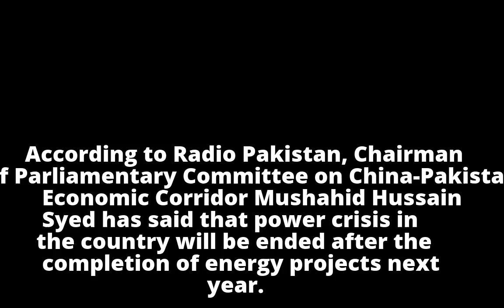CPEC to benefit all provinces: Mushahid Hussain